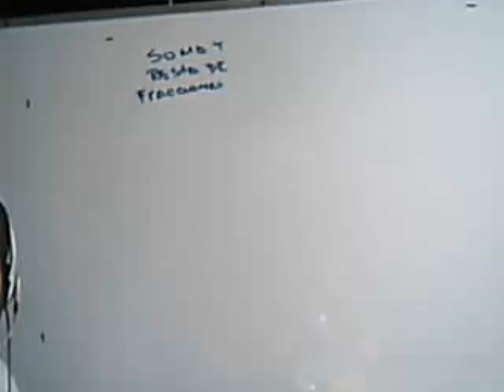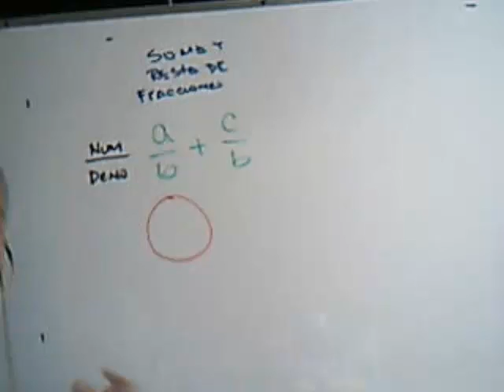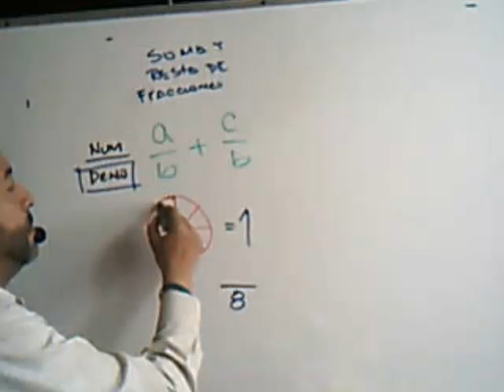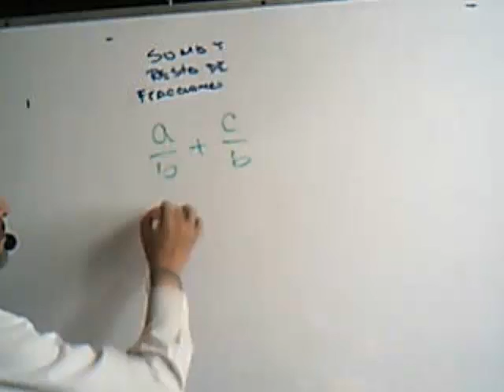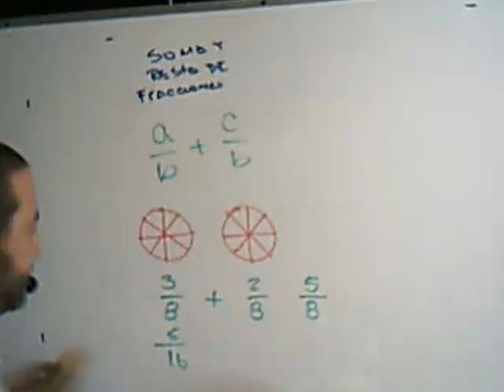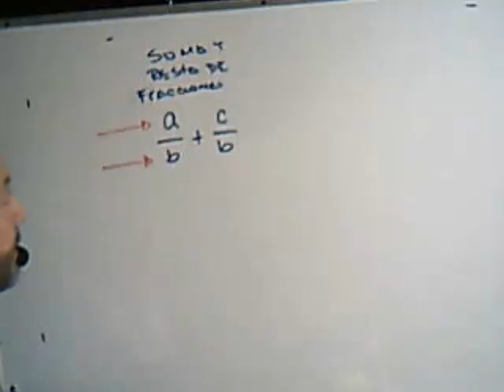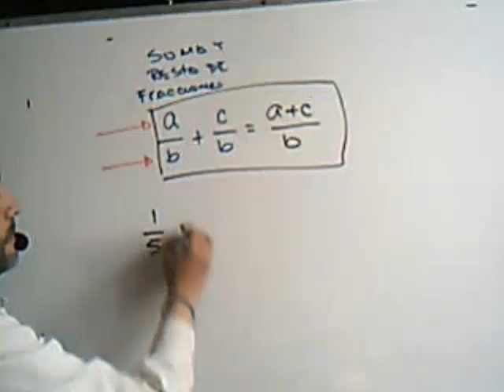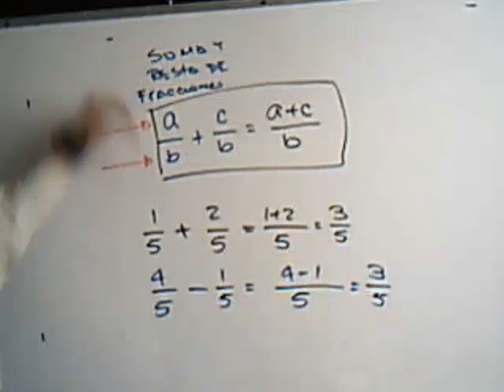JM/1ero Básico/A,B,C/Secundaria/V4_Suma y resta de frac mismo denomin/matemática, Lionel Barrera R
Matemática Primero basico Video 04 Lionel Barrera R Suma y resta de fracciones mismo denominador